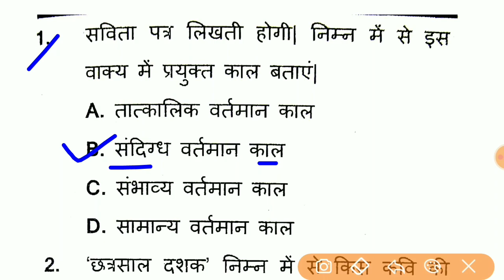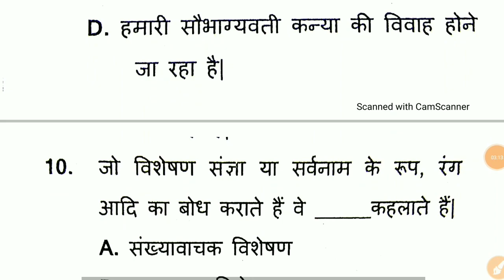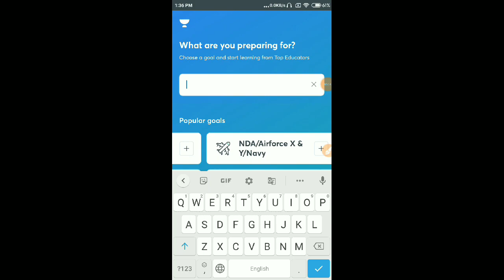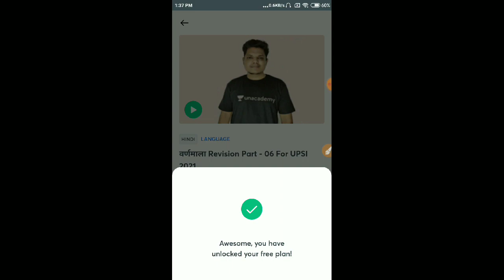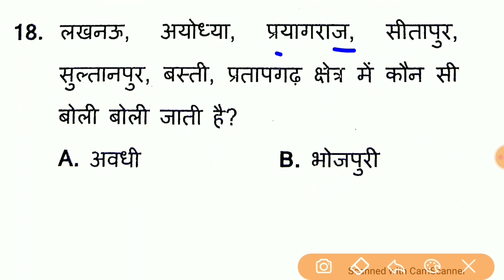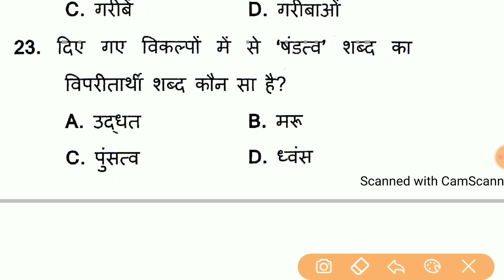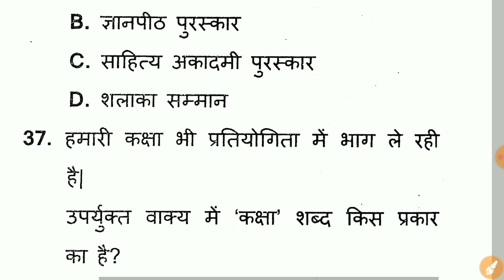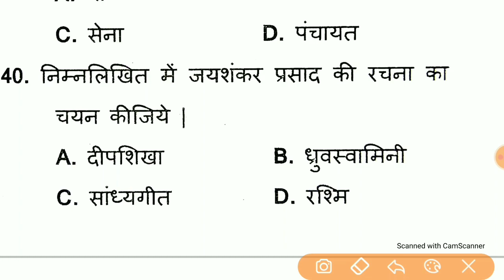Hindi Test For 2021 || Up Sub Inspector Hindi Test || Hindi For Upsi 2021 || Hindi Online Test 2021